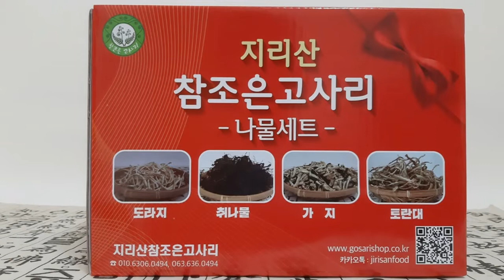구내염증에좋은음식 가지꼭지차 먹는방법 가지의성분효능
[지리산참조은(참좋은)고사리 우량종근분양]
[부드럽고 맛이 좋은 건고사리 도소매 전문업체]